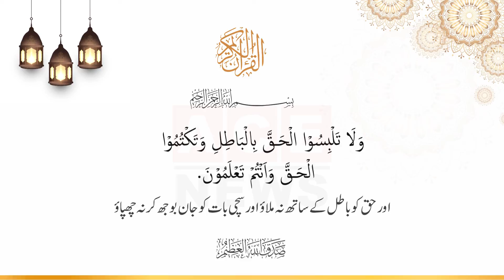Surah- Al Baqarah Ayat no. 42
وَلَا تَلۡبِسُوۡا الۡحَـقَّ بِالۡبَاطِلِ وَتَكۡتُمُوۡا الۡحَـقَّ وَاَنۡتُمۡ تَعۡلَمُوۡنَ‏

اور حق کو باطل کے ساتھ نہ ملاؤ، اور سچی بات کو جان بوجھ کر نہ چھپاؤ